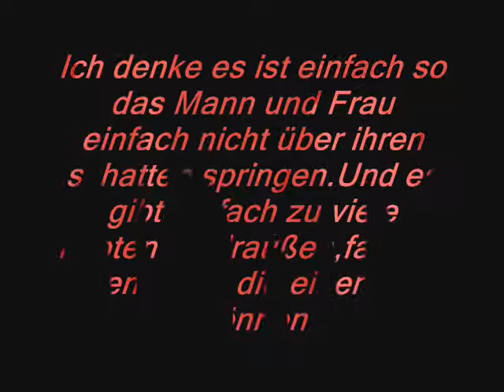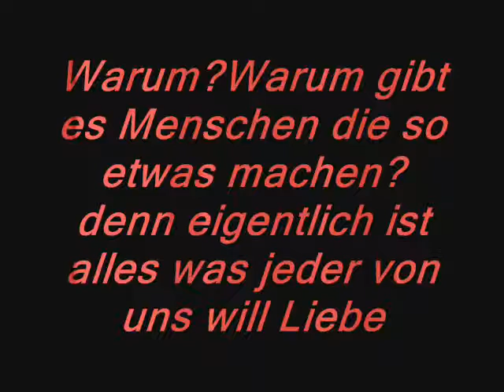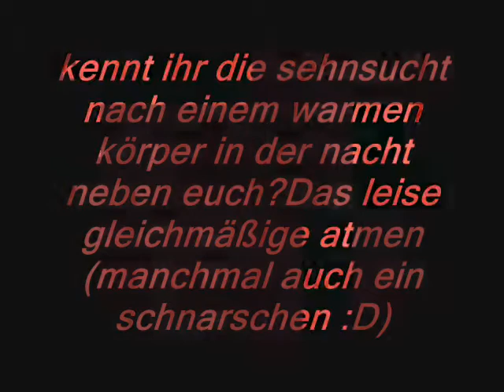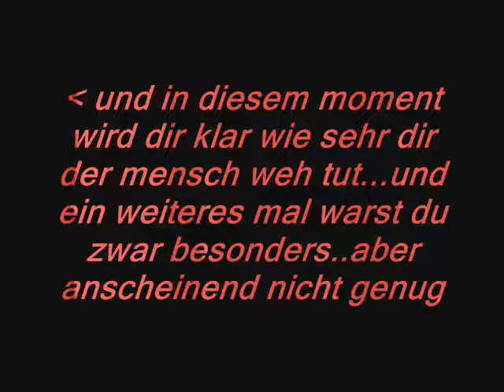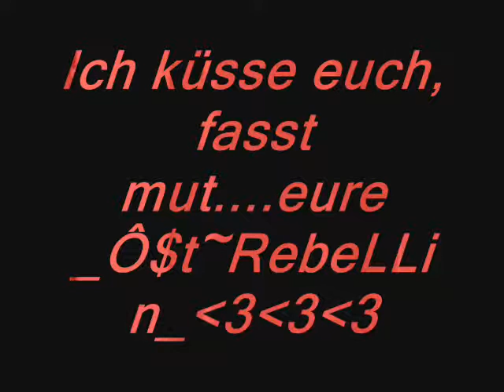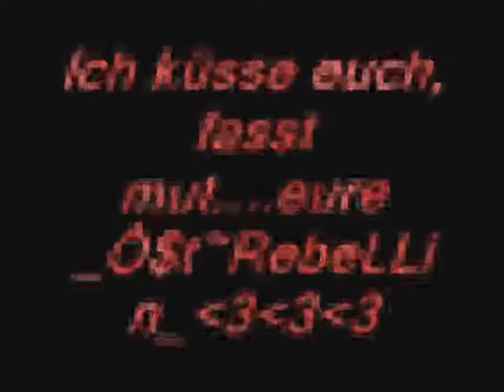Ich lass es tränen regnen!!!